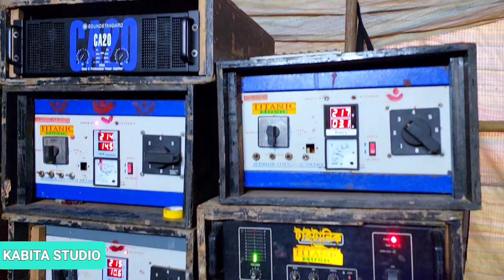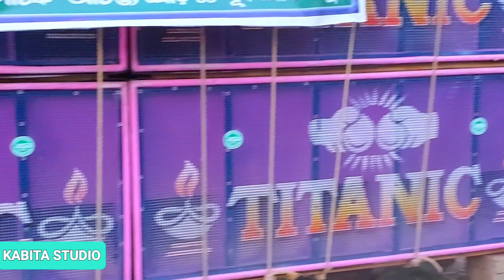Titanic Music - খেজুরি হিজলি সরস্বতী পূজা স্পেশাল || Box Dg Amplifier Full Setup || KABITA STUDIO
KABITA STUDIO